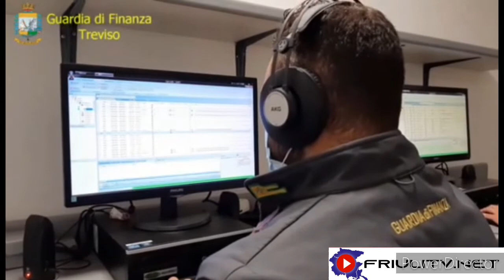24 05 21 LINEA DIRETTA FRIULITV FLASH. Operazione GDF Treviso su auto di lusso